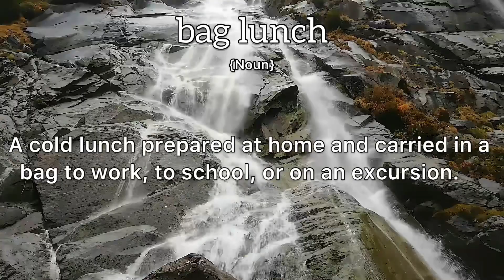Bag Lunch Meaning : Definition of Bag Lunch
- What is the meaning of Bag Lunch
- What is the definition of Bag Lunch
- How to pronounce Bag Lunch